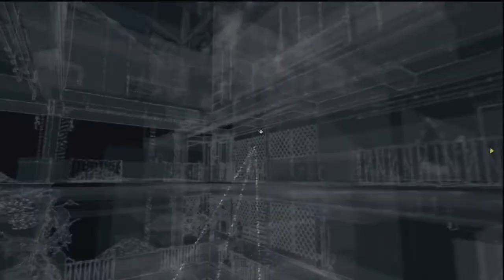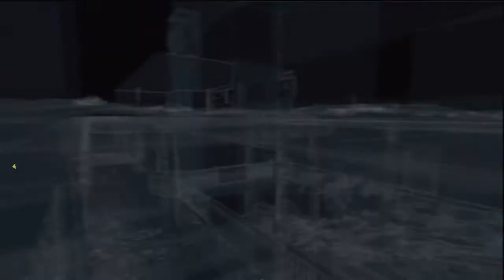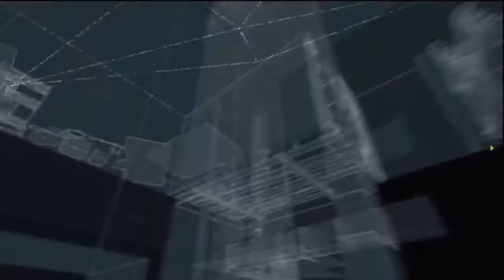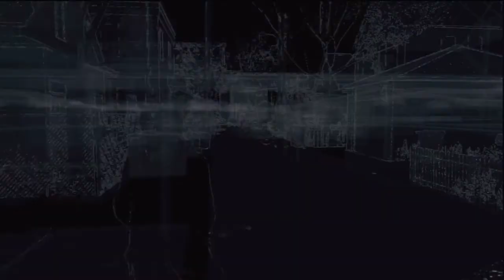Watch Dogs Ep 29 - I Admit Nothing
In this video we were going around taking a look inside of Rossi-Freemont. I hope you enjoyed this video and I do apologize for those of you who didn't like the sexual interactions we came across. Thanks for stopping by